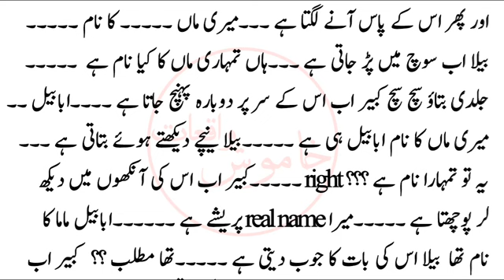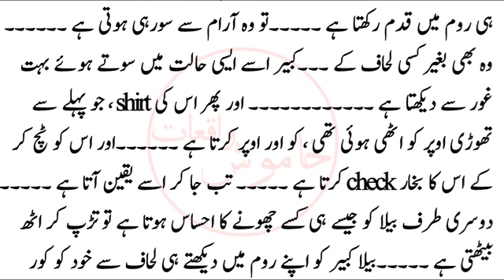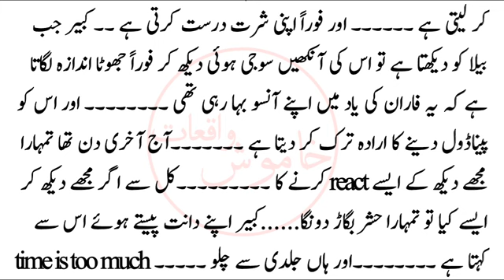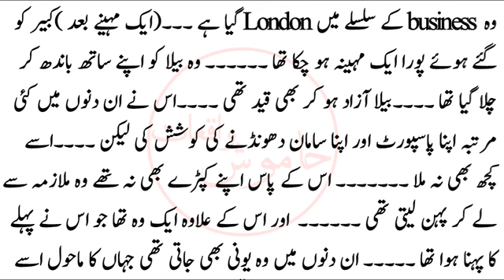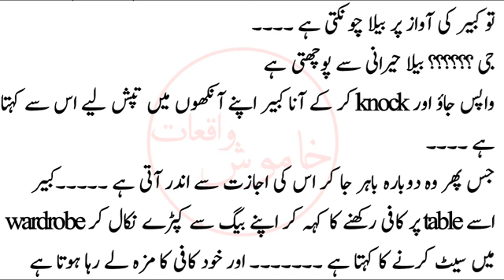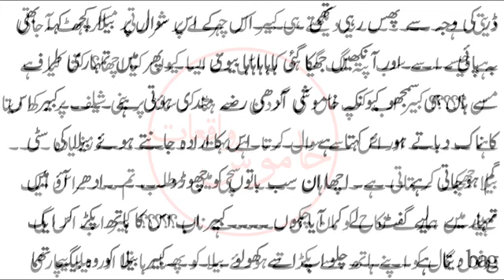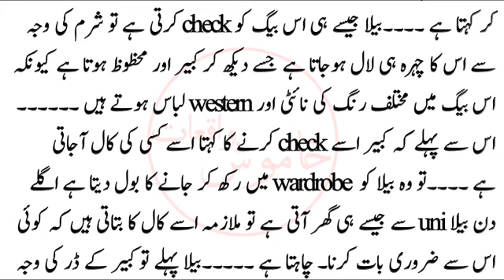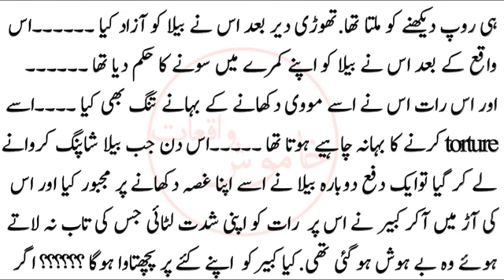Urdu Bold Novel | Part 5 | Romantic Urdu Novels | Urdu Stories | Khamosh Waqiat